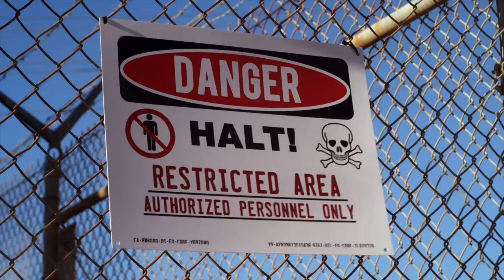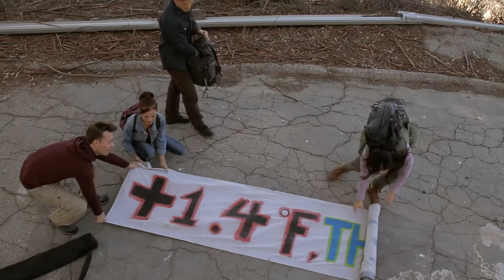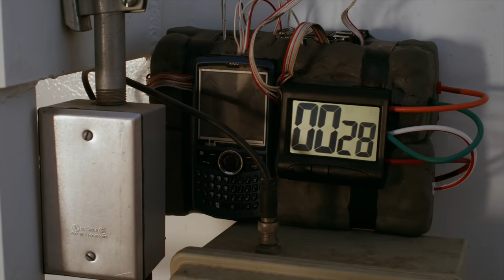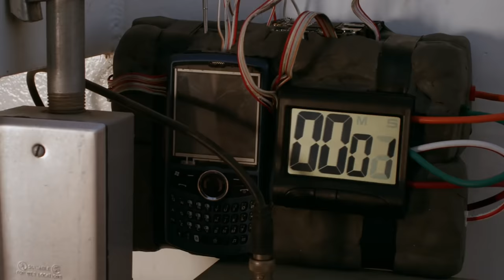There's Nowhere To Hide | Fire Twister | Full Action Adventure Disaster Movie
Fire Twister - When ex-firefighter Scott Nylander and a group of ecologists approach a silo filled with oil to hang a banner with an eco-message, they suddenly realize they came to the wrong place at the wrong time. There's a bomb attached which is going to explode in a few seconds. As the group finds shelter, a mass explosion causes a huge flaming tornado, which starts to destroy everything in its way. Scott and his team are accused of being terrorists that caused the explosion and must now stop the fire twister before it destroys LA.
2015. Stars: Casper Van Dien, Lisa Ciara, Johnny Hawkes